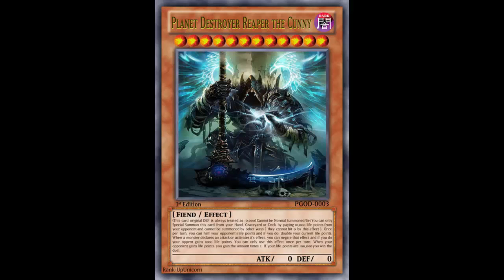Fake Card Friday: Planet Destroyer Reaper the Cunny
Dark / Level 12 / Fiend / Effect/ 0 ATK 0 DEF

(This card original DEF is always treated as 10,000) Cannot be Normal Summoned/Set You can only Special Summon this card from your Hand, Graveyard or Deck by paying 10,000 life points from your opponent and cannot be summoned by other ways ( they cannot hit 0 by this effect ). Once per turn, you can half your opponent's life points and if you do: double your current life points. When a monster declares an attack or activates it's effect, you can negate that effect and if you do your opponent gains 1000 life points. You can only use this effect once per turn. When your opponent gains life points: you gain the amount times 2. If your life points are 100,000 you win the duel.